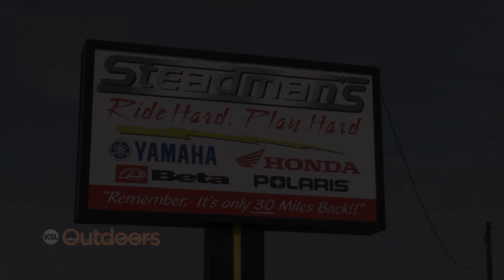Purchasing a Polaris General from Steadman's Recreation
KSL Outdoors Host, Adam Eakle, needs a UTV for guiding elk hunters, as well as family fun on the trail. The good, all-around machine he chose is the Polaris General. The gang at Steadman's Recreation in Tooele had what he needed, so we take a look at the General to see why it's the UTV Adam ultimately purchased.